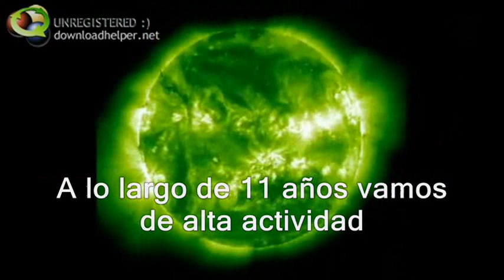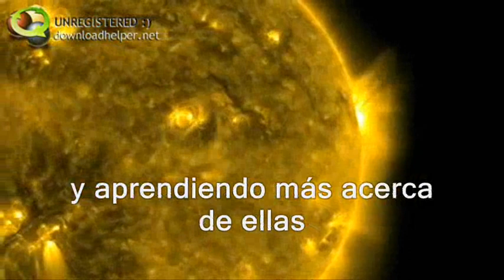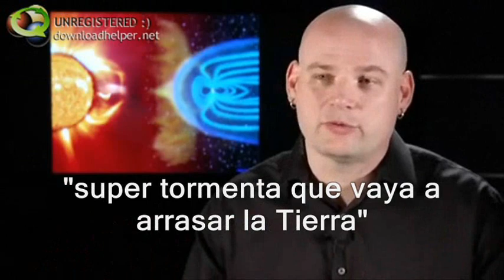¿Qué le pasará al sol durante el 2012?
¿Está el Sol atravesando una etapa fuera de lo normal durante el 2012? El Dr. Alex Young explica todo sobre la actividad solar.
Créditos: NASA GODDARD.